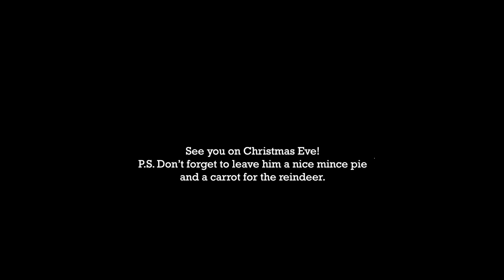Ellie - Personalised Video from Father Christmas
Merry Christmas Ellie, from Father Christmas and all of us here at Virgin Balloon Flights.